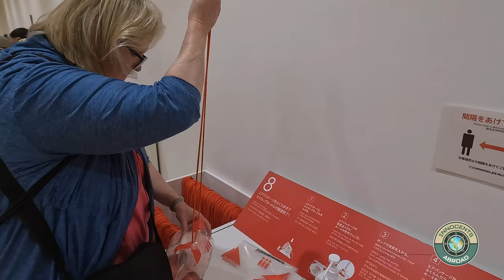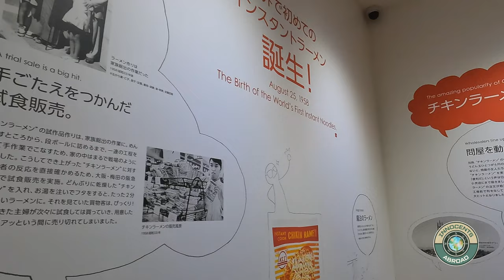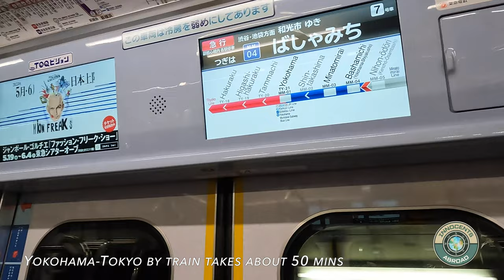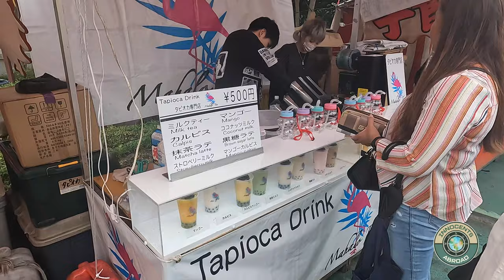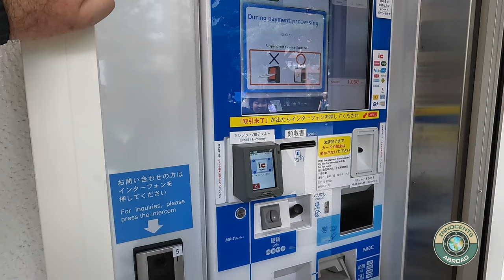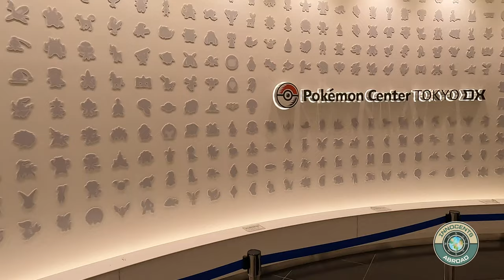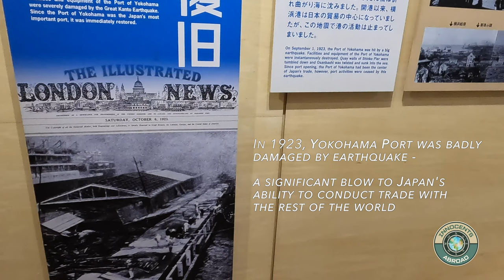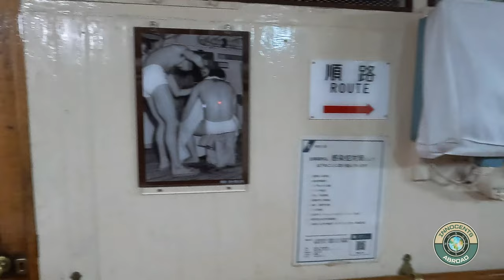Japan & Alaska | Episode 1 | Cunard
Welcome to Episode 1 of our Japan and Alaska Vlog series with Cunard.

Our 4-part series (+ a full ship tour walkthrough, and room tour) was filmed over 21 nights during our exploration of Yokohama & Tokyo, and cruise aboard Cunard Queen Elizabeth, from Yokohama to Vancouver, May-June 2023.

This episode covers our pre-cruise exploration - 5 full days' touring of Yokohama and Tokyo.

THE SERIES DOCUMENTS
Yokohama (where we made our own Instant Ramen at the Cup Noodles Museum, attended a Japanese baseball game, toured the Port Museum and training ship Nippon Maru, and Red Brick Warehouses).

Tokyo (where we visited Senso-ji Temple, Ueno Park Zoo, Shinjuku Garden, Shibuya Crossing,  and The Pokemon Center).

Aomori (where we visited Japan's largest seated Buddha at the Seiryu-Ji Temple, and festival floats at the Nebula House “Wa Rasse”).

Otaru (where we visited a Wine facility, a Herring Mansion resembling a miniature Japanese castle, and the historic Canal District).

Seward (visiting the Alaska Wildlife Conservation Center, and rode the Aerial Tram at the Alyeska Ski Resort).

Cruised Hubbard Glacier.

Sitka (where we sailed the Sitka Sound to observe sea life).

Ketchikan was scheduled, but ship was diverted to Victoria, B.C, so full day at sea was substituted (where we enjoy a full science lecture about a space shuttle emergency, & finish the evening with a fun concert in the ship's Irish Pub).

Victoria, B.C. (where we visit Butchart Gardens).

CONSIDER JOINING OUR INNOCENTS ABROAD FACEBOOK GROUP!

00:00 Introduction
02:39 Cup Noodles Museum
12:30 Senso-Ji Temple
20:14 Ueno Zoo
26:06 National Garden
29:12 Pokemon Museum
31:18 Maritime Museum & Ship Tour